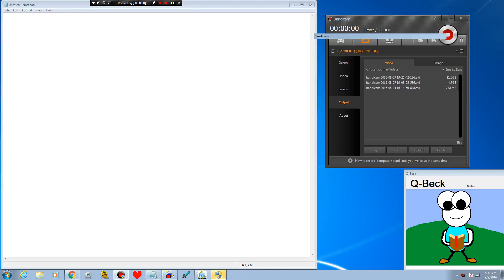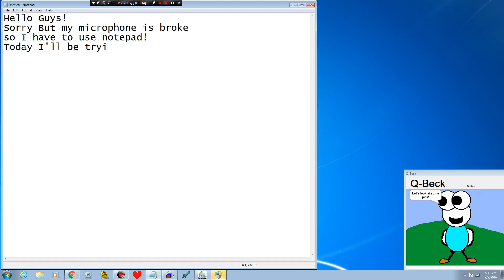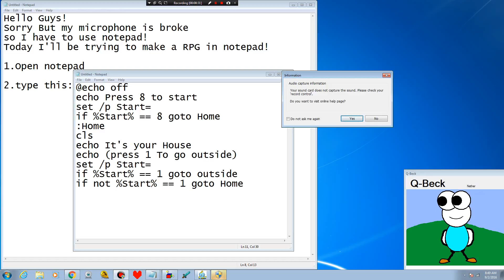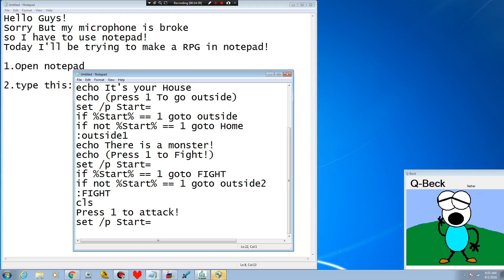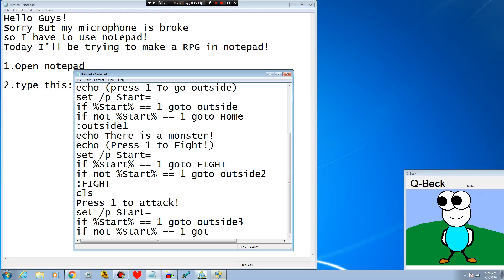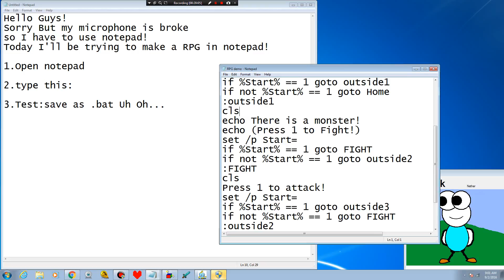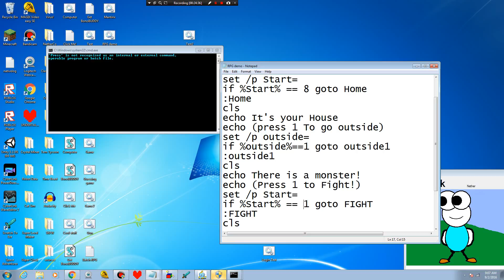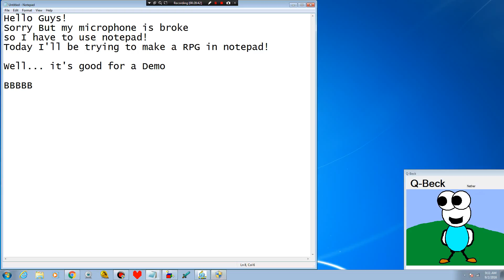How to make a RPG Demo in notepad!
Here is the code:

@echo off
color 0b
echo RPG Press 8 to start
set /p Start=
if %Start% == 8 goto Home
:Home
cls
echo It's your House
echo (press 1 To go outside)
set /p outside=
if %outside%==1 goto outside1
:outside1
cls
echo There is a monster!
echo (Press 1 to Fight!)
set /p enter=
if %enter%==1 goto outside2
:outside2
cls
echo END OF DEMO